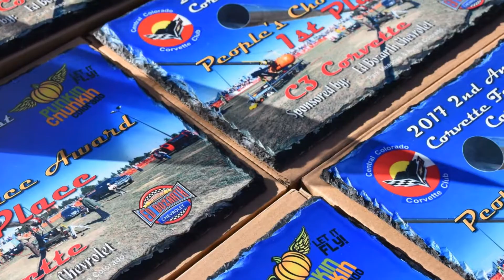Corvette Fall Blast 2017 SHORT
Central Colorado Corvette Club (4C) 2017 Annual Corvette Fall Blast Car Show at the Aurora Colorado Punkin Chunkin